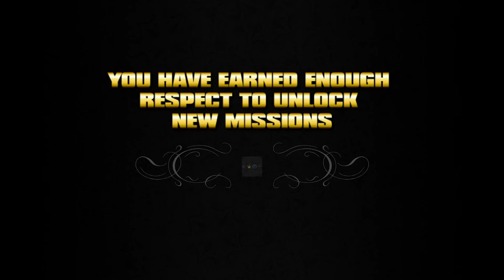Let's Play Saints Row-Part 20-Fake Death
This game was made by Volition. In this game you play as the player who is walking in the Row till a bunch of gang members start a full shootout in the streets. After being saved by Julius, the leader of the Saints, he is offered a chance to help stop the gang violence on the streets by joining the Saints.